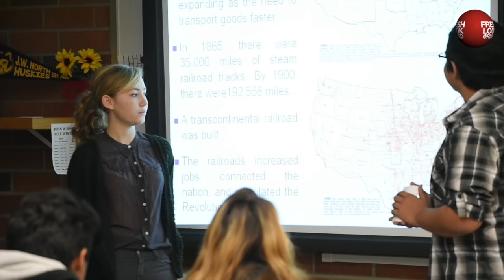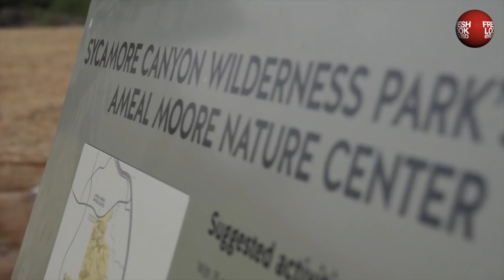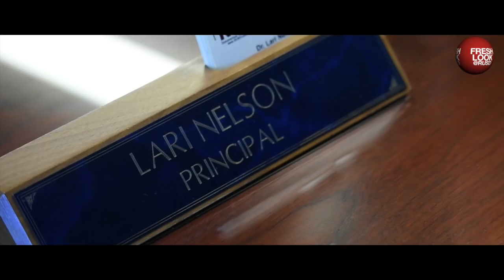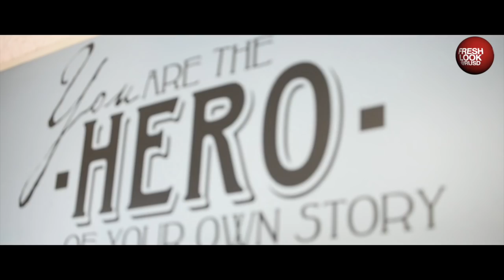FRESH LOOK @ RUSD: "Discovering Success"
As the school year comes to a close, we are beginning to recognize the wonderful educators and staff in the Riverside School District. In honor of Teacher Appreciation day we recognize 3 teachers who were honored with "Teacher of the Year" Awards. Plus, we take you to the Sycamore Canyon Nature Center where UCR takes a group of young women to explore more options with S.T.E.M. Lastly, we show you some of the recognized employees who have been awarded Employee of the Year! Enjoy!